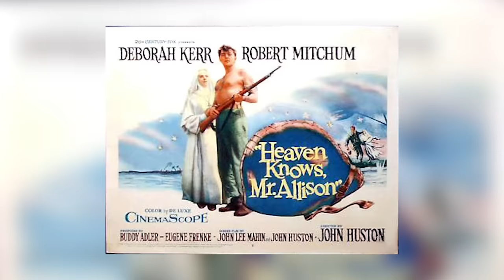Amerikalı Bir Asker İle Issız Bir Ada da Yalnız Kalan Rahibenin Başına Gelenlere İnanamayacaksınız!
Amerikalı Bir Asker İle Issız Bir Ada da Yalnız Kalan Genç Kızın Başına Gelenlere İnanamayacaksınız!

Heaven Knows, Mr. Allison Film Konusu
Onbaşı rütbesindeki bir bahriyeli II. Dünya Savaşı sırasında ıssız bir adaya düşer ve orada bir rahibe ile tanışır. Ada da yeterince yiyecek ve su olsada bir süre sonra adaya Japon askerlerin yerleşmesiyle ikili bir mağarada hayatlarını sürdürmeye çalışacaktır. Bahriyeli Allison Rahibe Angela'ya abayı yakıncada işler biraz daha da karışık hale gelecektir.

Hikaye, 1944 yılında İkinci Dünya Savaşı sırasında Alison Cedrift adlı bir ABD deniz piyadesinin Pasifik'te Japonlara karşı verdiği savaştan
 sağ kurtulduktan sonra denizde kaybolmasıyla başlar. Uçsuz bucaksız Pasifik Okyanusu'nda günlerce sürüklenen Allison nihayet karayı bulur ve
Tuasiva adlı bir adada mahsur kalır. Allison adaya temkinli bir şekilde girer çünkü adanın Japonlar tarafından çoktan işgal edilmiş olmasından
 korkmaktadır. Adayı keşfettikten sonra kimseyi bulamaz ve boş olduğuna inanır. Bu yüzden Japon askerleri hakkında endişelenmeyi bırakır ancak
Allison kiliseye gittiğinde, yerleri süpüren güzel bir rahibe görmek onu şaşırtır. Allison adada tek başına yaşayan bir kadın olduğuna inanamaz.
Rahibe önce korkar, ancak Allison'ın bir Amerikan askeri olduğunu anladıktan sonra ona adının Rahibe Angela olduğunu söyler. Fiji'ye giden diğer
misyonerler tarafından geride bırakılmıştır. Allison daha sonra Angela'dan kilisede kalmak ve dinlenmek için izin ister.

Allison uyandığında Angela'yı dua ederken görür. Hemen tüm ateşleri söndürür çünkü Japonların nerede olduklarını anlamalarından korkmaktadır.
 Angela cehaleti için özür diler ve Allison'a yemek ikram eder. Yemekten sonra Allison Angela'dan sigara ister ama Angela'da sadece birkaç gün
önce ölen Peder Phillips'e ait bir pipo vardır. Angela daha sonra adaya aslında dört gün önce Peder Phillips ile birlikte geldiğini, amaçlarının
 Peder Ryan adında başka bir rahibi bulmak olduğunu açıklar. Tüm adaları araştırmış ve kimseyi bulamamışlardır, ancak gemiye dönmek üzereyken gemi
onları bırakıp gitmiştir. Böylece adada mahsur kalmıştırlar. Ertesi gün Allison Angela'yı yiyecek aramaya götürür. Neyse ki adada bol miktarda yiyecek
 kaynağı vardır. Temiz su ve meyve bulmakta hiç zorlanmazlar. Allison balık yakalamak için mızrak yaparken aniden bir yaban domuzunun sesini duyar.

Onu takip etmeye çalışır ve yaban domuzunun gizli bir mağarada yaşadığını görür. Allison onu öldüremez çünkü bambu mızrağı bu işi yapamayacaktır.
Kısa bir süre sonra Angela denizde yüzen bir kaplumbağa görür ve bunu Allison'a anlatır. Allison bir ip ve salla kaplumbağayı yakalamak için denize
 atlar ve Angela'dan ona yardım etmesini ister. Allison hayvanı yakalamayı başarır, ancak aniden kaplumbağa tarafından çekilerek denize düşer ve Angela
 paniğe kapılır. Kaplumbağa Allison'ı denizin dibine çekmeye devam eder ama Allison şans eseri yüzeye geri dönmeyi başarır ve kaplumbağayı da alır.
Kaplumbağa etini yerlerken Allison, adadaki mevcut yiyecek kaynaklarıyla ikisinin yıllarca hayatta kalabileceğini söyler. Ne var ki birilerinin gelip
onları kurtarmasını umarak öylecek bekleyecek hâlleri yoktur. Bu nedenle Allison, Angela'nın rahibe olarak görevine devam edebilmesi için bir salla
 480 km yelken açıp Fiji'ye gitme planları yapar. Plan kulağa çılgınca gelse de Angela bunu denemeyi çok istediğini söyler ve sonunda bu çılgın yolculuğa
 çıkmaya karar verirler.

♦ Yasal Uyarı ♦